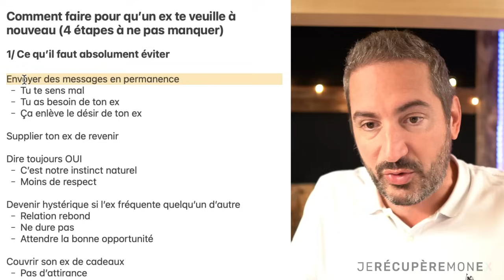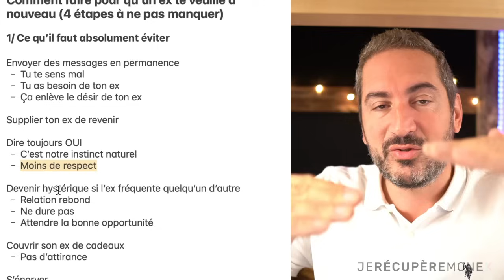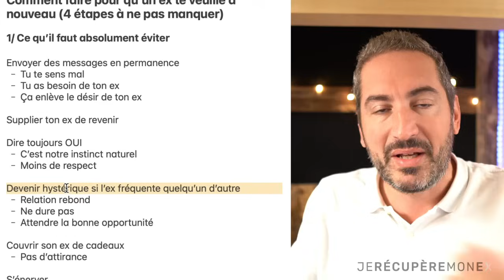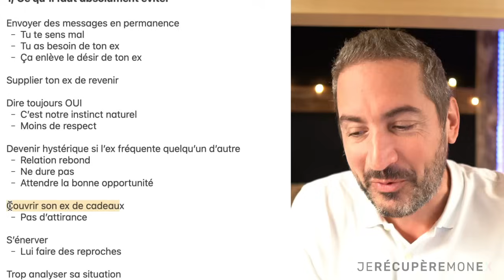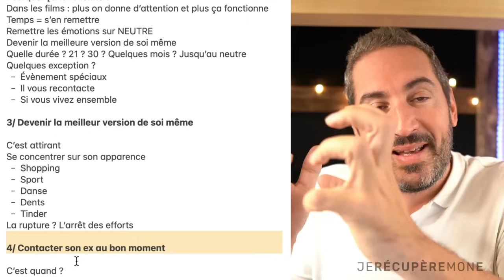COMMENT FAIRE POUR QUE TON EX TE VEUILLE À NOUVEAU ? (4 ÉTAPES À NE PAS MANQUER)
Comment faire pour qu’un ex te veuille à nouveau (4 étapes à ne pas manquer)

1/ Ce qu’il faut absolument éviter

Envoyer des messages en permanence
- Tu te sens mal
- Tu as besoin de ton ex
- Ça enlève le désir de ton ex

Supplier ton ex de revenir

Dire toujours OUI
- C’est notre instinct naturel
- Moins de respect

Devenir hystérique si l’ex fréquente quelqu’un d’autre
- Relation rebond
- Ne dure pas
- Attendre la bonne opportunité

Couvrir son ex de cadeaux
- Pas d’attirance

S’énerver
- Lui faire des reproches

Trop analyser sa situation

2/ Lui donner de l’espace

Silence radio
Pas de SMS bourré
Pas d’Instagram, Snapchat
Ne pas demander aux amis
Pourquoi ça fonctionne ?
Dans les films : plus on donne d’attention et plus ça fonctionne
Temps = s’en remettre
Remettre les émotions sur NEUTRE
Devenir la meilleure version de soi même
Quelle durée ? 21 ? 30 ? Quelques mois ? Jusqu’au neutre
Quelques exception ?
- Évènement spéciaux
- Il vous recontacte
- Si vous vivez ensemble

3/ Devenir la meilleur version de soi même

C’est attirant
Se concentrer sur son apparence
- Shopping
- Sport
- Danse
- Dents
- Tinder
La rupture ? L’arrêt des efforts

4/ Contacter son ex au bon moment

C’est quand ?
La stratégie du momentum

00:00:00 Introduction
0:47 Générique
1:07 Envoyer des SMS à l’ex en permanence
4:08 Supplier son ex
5:05 Devenir hystérique si l’ex fréquente quelqu’un d’autre
5:51 Couvrir son ex de cadeaux
6:20 S'énerver
6:53 Trop analyser la situation
7:22 Lui donner de l’espace
11:28 Devenir la meilleure version de soi-même
13:31 Contacter son ex au bon moment

Dans cette vidéo, je vous dévoile les erreurs que l’on commet très souvent pendant la reconquête amoureuse. Et je vous donne des conseils efficaces afin de les éviter et pour mettre en place une bonne stratégie pour vous remettre avec votre ex et reformer un couple encore plus solide et épanoui.
L’erreur la plus fréquente suite à une rupture amoureuse est d’envoyer plein de SMS à son ex pour avoir des explications ou pour se vider des émotions négatives et de la douleur liée à la séparation du couple. Il faut savoir que votre ex a une seule envie après la rupture, c’est de prendre ses distances et de profiter de sa liberté. La meilleure façon de surmonter cette épreuve difficile pour vous, c’est de vous concentrer sur vous-même et apprendre à être heureux seul, sans la présence de votre partenaire. Car le fait de supplier votre ex pour revenir vers vous ne fera qu’empirer les choses et augmenter la tension entre vous. D’une part ça ne sert absolument pas à résoudre vos conflits de couple mais en plus les supplications affectent votre image et vous rendent moins attirant au yeux de votre ex.
Après la rupture, il est normal que votre ex aille de l’avant et fréquente quelqu’un d’autre. Même si cela vous affecte et vous semble insensible de sa part, il faut comprendre que ce n’est qu’une étape passagère. Ce genre de relation ne dure souvent pas et il faut savoir gérer vos émotions et ne jamais devenir hystérique et s’énerver ou même demander des explications à votre ex par rapport à sa nouvelle relation. Beaucoup pensent que couvrir son ex de cadeaux est une bonne idée pour lui donner envie de se  remettre ensemble. Cette approche n’est pas efficace pour reconquérir son ex et bien au contraire elle crée un manque d’attirance. La règle de base c’est de ne pas offrir des cadeaux à quelqu’un qui vous fait souffrir et d’attendre le bon moment pour le faire ou même de le recontacter. En effet, il est essentiel de profiter de la rupture et de cette épreuve pour retrouver une meilleure version de vous-même et pour entamer un travail de développement personnel qui vous aidera à être mieux et à sortir du cercle vicieux de la souffrance et vous remettre sur pieds après la rupture amoureuse. C’est seulement là que vous pouvez entamer la reconquête amoureuse et trouver le juste équilibre pour un nouveau départ avec votre ex.